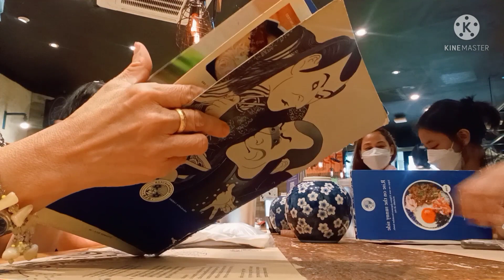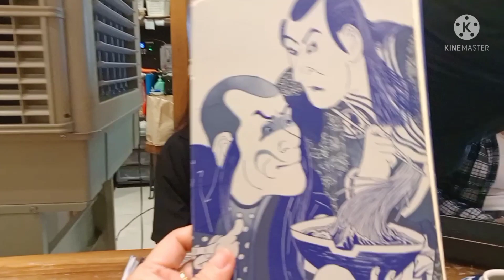Birthday lunch by sikoy Mercy Cagara 🎁🎂🥳 at Trinoma QC.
Ang saya ng pagkikita ng mga youtuber friends.Mercy Cagara, Melanie Tingson's vlog Mama Jackielyn Rosco vlogs. Parang mga bata di matapos ang kwentuhan. Ang saya kya explore lng tayo..Kainan na Hanamaruken Ramen Restaurant in Trinoma Mall. God is Good 🙏.